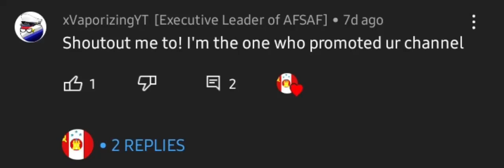Shoutout to xVaporizingyt!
Sorry for not posting in a week. I was busy